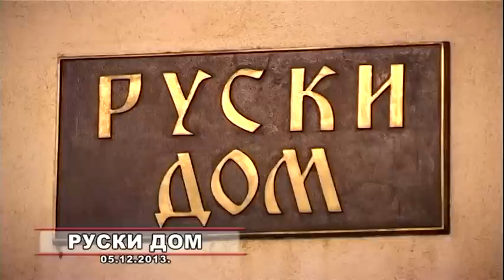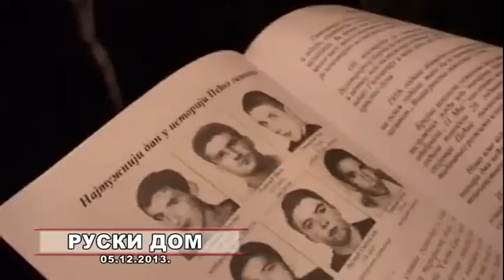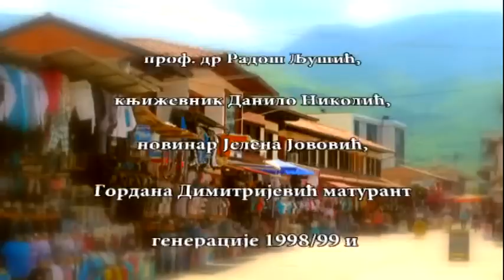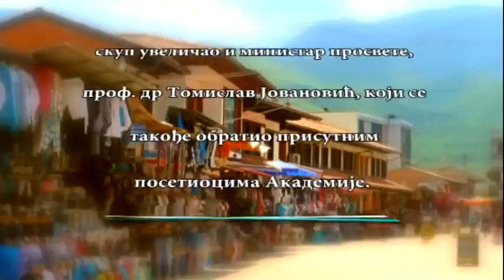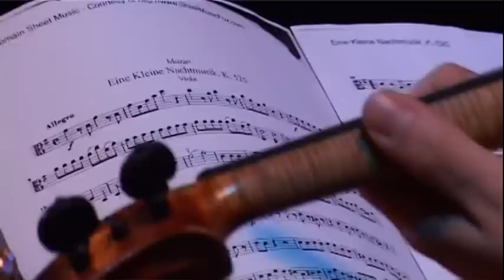Svečana akademija povodom 100 godina Pećke gimnazije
U organizaciji Zavičajnog kluba Pećanaca u Beogradu, 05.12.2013. godine, u Ruskom domu, održana je Svečana akademija povodom 100 godina od osnivanja Gimnazije u Peći.

Pred više od 500 prisutnih posetilaca, posle pozdravnih govora g. Mihaila Denisova, direktora Ruskog doma i g. Slaviše Vukosavljevića, predsednika Zavičajnog kluba Pećanaca u Beogradu, prisutnima se obratio novoimenovani počasni konzul Belorusije u Srbiji, g. Dragomir Karić, a potom su govorili Episkop Kruševački, prof. dr David Perović, prof. dr Radoš Ljušić, književnik Danilo Nikolić, novinar Jelena Jovović, Gordana Dimitrijević maturant generacije 1998/99 i prof. Mirko Simonović, dok je svojim prisustvom skup uveličao i ministar prosvete, prof. dr Tomislav Jovanović, koji se takođe obratio prisutnim posetiocima Akademije.

U umetničkom delu programa, nastupili su Gudači svetog Đorđa, Biljana Krstić i Hor srbskih pravoslavnih pojaca.

Pismo Dragice Tomas, prvakinje podgoričkog teatra, pećanke i nekadašnje gimanazijalke, pročitala je Marina Rajević Savić, voditelj programa.

Po završetku Akademije, za prisutne je organizovana izložba fotografija i koktel u holu i Plesnoj dvorani Ruskog doma, gde su se sreli bivši gimnazijalci svih generacija i oživeli uspomene na školske dane.

Zavičajni klub Pećanaca u Beogradu zahvaljuje svim dobrotvorima koji su finansijski i na drugi način pomogli organizaciju značajne manifestacije.